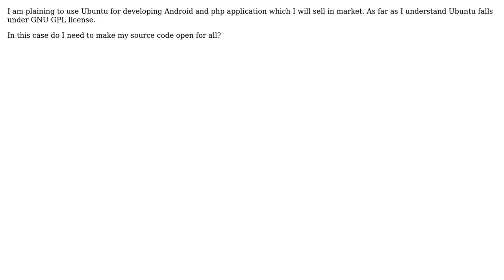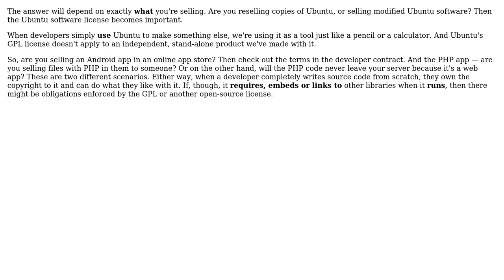Software Engineering: Using Ubuntu for commercial software development (2 Solutions!!)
Software Engineering: Using Ubuntu for commercial software development

With thanks & praise to God, and with thanks to the many people who have made this project possible! | Content (except music & images) licensed under CC BY-SA | Music | Images & others | With thanks to user Jan Hudec user gnat user Gaurav Goyal user Dogweather and the Stack Exchange Network Trademarks are property of their respective owners. You are responsible for your own actions.